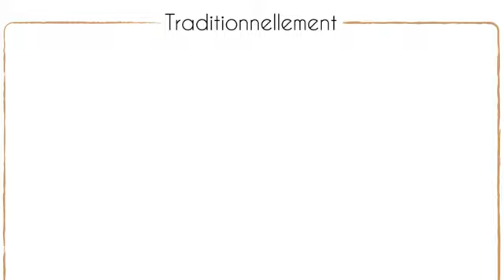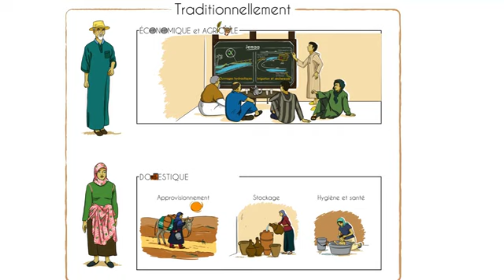MUSEOGRAPHIE - FR : Documentaire "Musée Mohammed VI" à Aman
Casting FR, enregistrement voix, direction artistique, mixage.